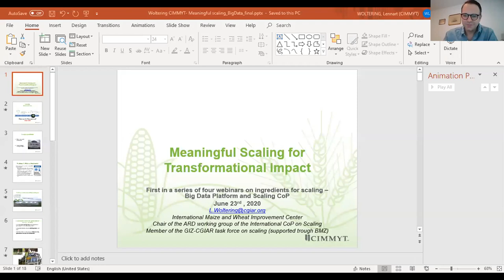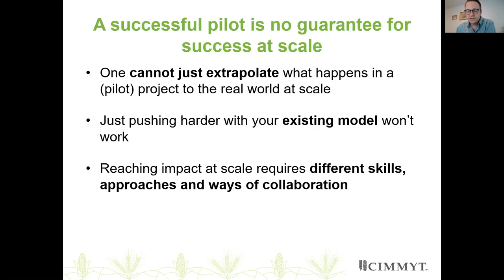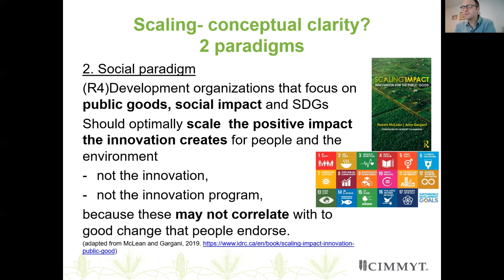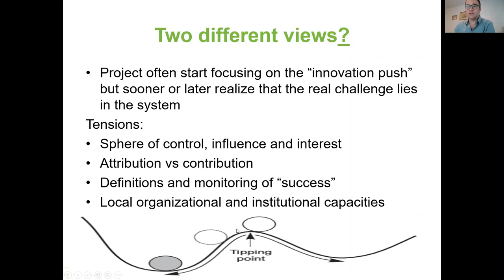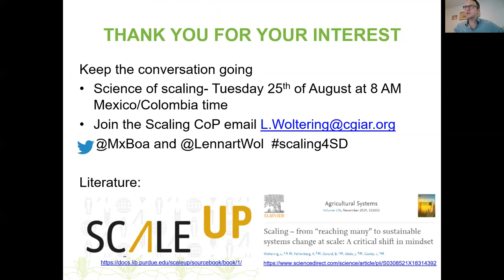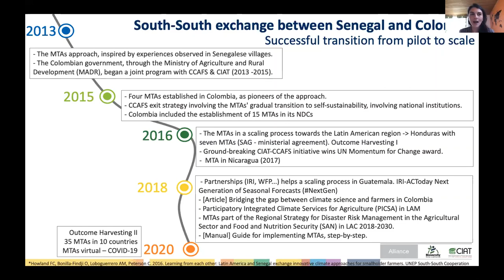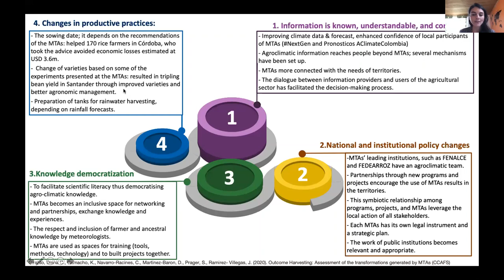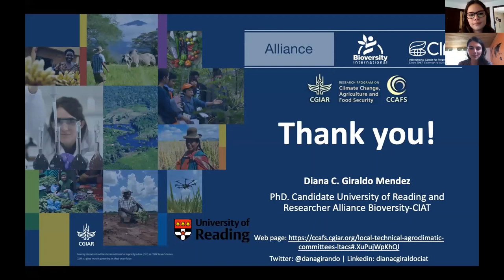Webinar - Meaningful scaling: The what and why of scaling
This webinar is the first in the Data-Driven Agronomy Community of Practice’s series: Ingredients for scaling.

Lennart Woltering, Scaling Catalyst at the International Maize and Wheat Improvement Center (CIMMYT), speaks about why we should move from scaling as “more” to a more meaningful way of scaling that integrates sustainability, systems change and responsible scaling. Afer, Diana Giraldo, researcher at the Alliance of Bioversity International and CIAT and the University of Reading, presents an example of meaningful scaling: Agro-Climatic Committees. She talks about how a visit to a project in Senegal lead to scaling this in 10 counties in Latin America in a sustainable manner.